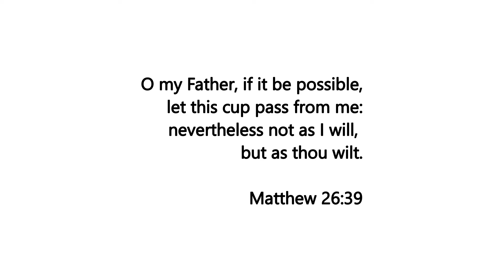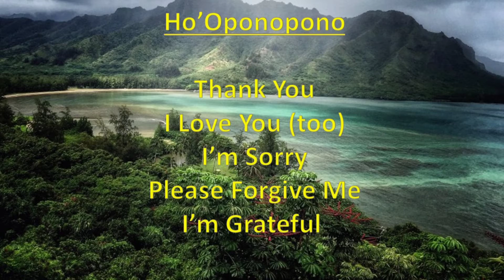Acceptance vs Denial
This video is inspired by the prayer the Savior offered in Gethsemane when he said "Nevertheless, not my will but thine be done"